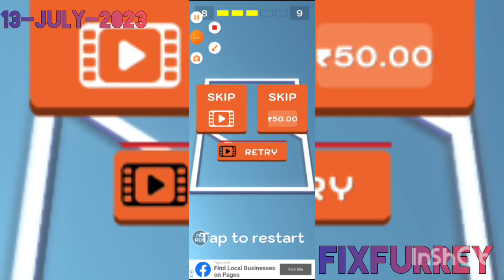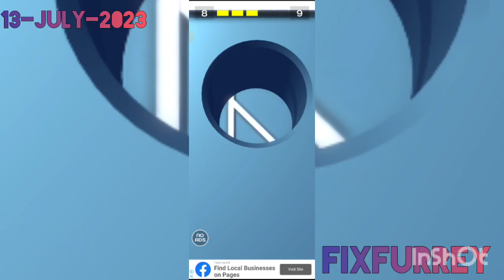Buca 1st gameplay